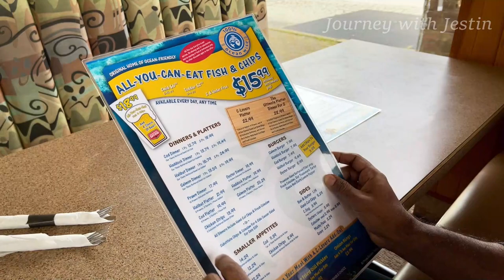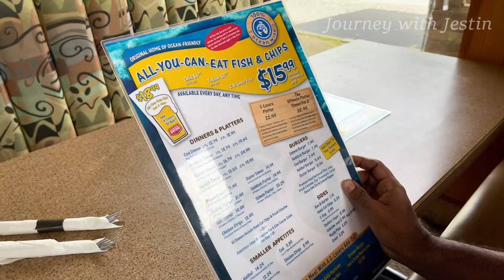ALL YOU CAN EAT FISH # Canada Malayalam vlog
This video is we are going to explore beautiful Horseshoe Bay park, Fish and chips and Spirit gallery. Horseshoe Bay park is situated very close to ferry terminal. Even though the park is very small one but the view from the park and amenities. Here something for every ages to enjoy. There are few benches you can relax and enjoy the amazing view of three lined mountains and  enormous ferry board shuttle passengers, between the main land and island. C-Lovers fish and chips is an eat in or take out seafood restaurant in Horseshoe Bay. Here you can have fish and chips unlimited (cod fish) deal is available everyday anytime. fish and chips fish is properly cooked and batter is perfectly fried and crispy . Fish taste is mild and not spicy at all. Restaurant is very clean and staffs are friendly. Overall ambience is good and you can see the kitchen just entering the restaurants .Spirit gallery is situated just near the horseshoe bay park area. here you can explore wide varieties of first nations hand wood carving, paintings and clothes and many more. if you like the channel please subscribe.